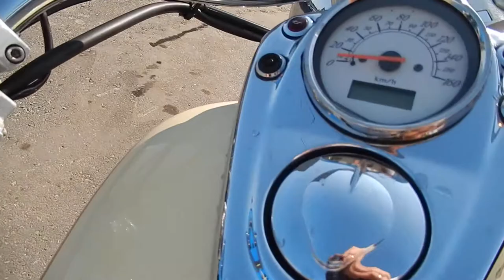No B7062 HONDA SHADOW 750